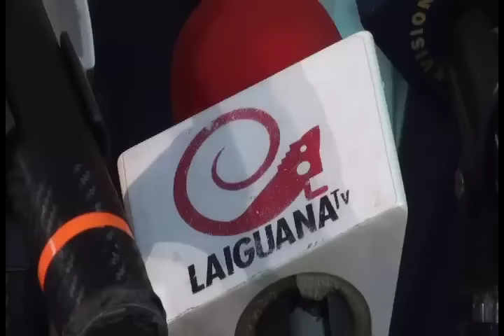¡AMENAZA! Diputado Olivares a las MALAS con MADURO (+RUEDA DE PRENSA)